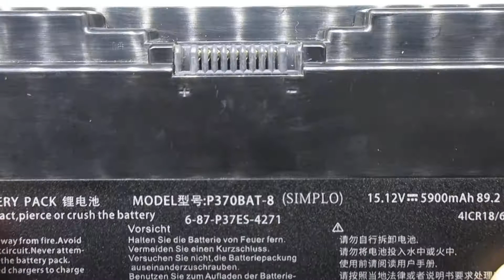Clevo P370BAT-8 6-87-P37ES-4271 P370SM Computer batteries,Laptop Battery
Models Number:
Clevo 4ICR18/65
Clevo 6-87-P37ES-427
Clevo 6-87-P37ES-4271
Clevo 6-87-W955S-42F3
Clevo P370BAT-8
Clevo CLEVO
Clevo p370em
Clevo P370EM3
Clevo P370SM
Clevo P370SM-A
Clevo P370SM3
Clevo P375SM
Clevo P377SM-A
Clevo P751ZM

SAGER NP9380
SAGER NP9380-S
SAGER NP9390
SAGER NP9390-S